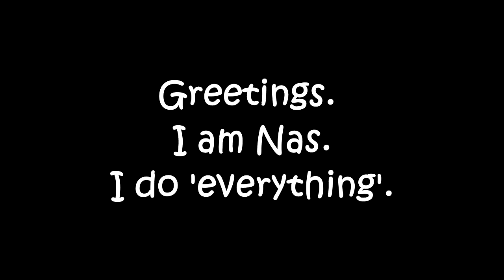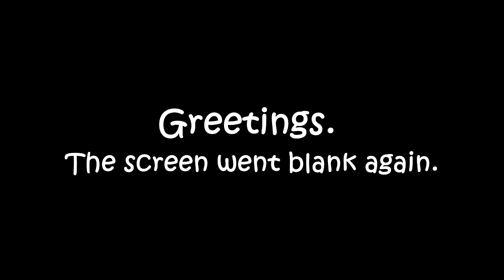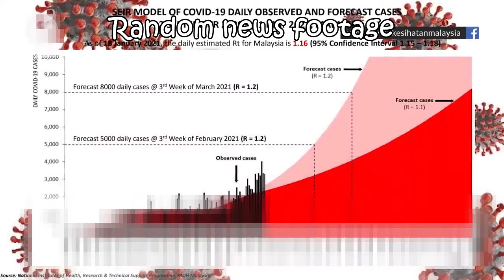Back to Campus | Nasran Corona An Amateur View of The Pandemic Situation.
- Put Description Here -